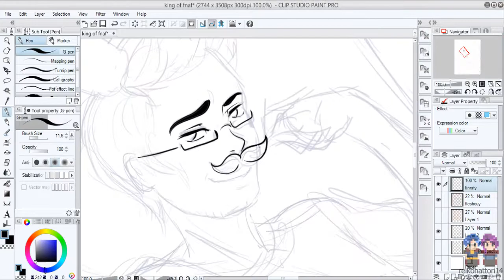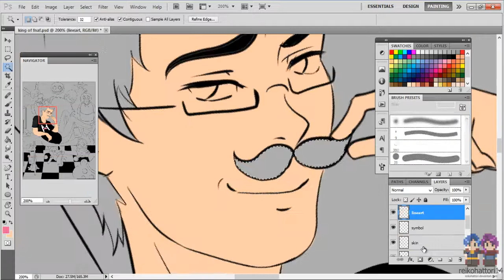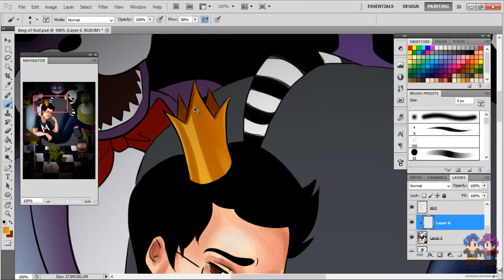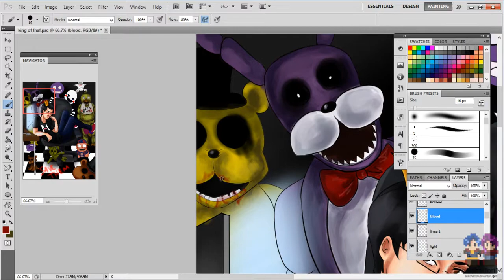[Speed Paint] King of FNAF!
Hi! Welcome to another speed paint! I hope you enjoy it!
I did this really quickly just as a commemoration to Mark playing the final installment of FNAF~ I hope you enjoy!